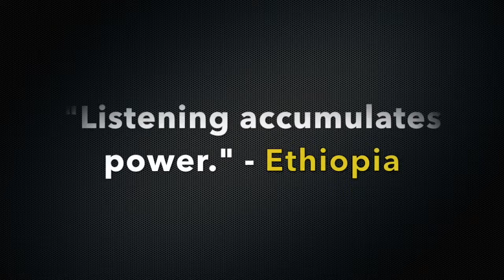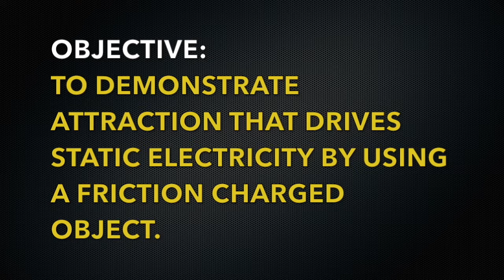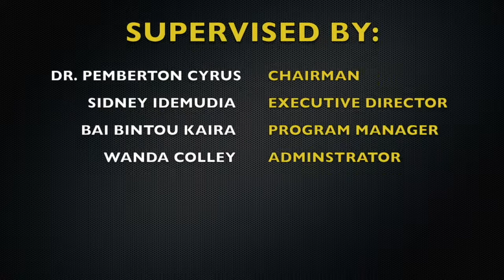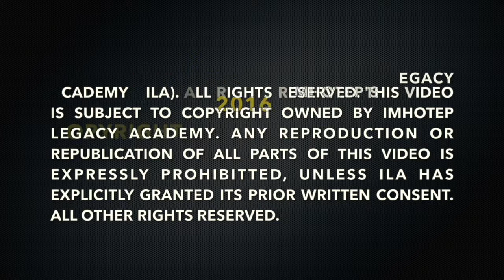8.5 ELECTROSCOPE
Activity 8.5: Snake Charming and Making an Electroscope
Objectives:
1. To demonstrate the attraction that drives static electricity by charging an object by friction
2. To demonstrate the induction of electrical charge and observe its effects
3. To be able to differentiate between conductors and insulators.